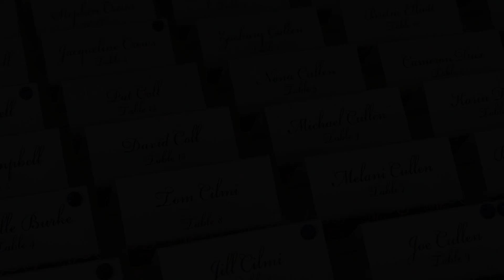Courtney & Roman's Wedding Video Credits